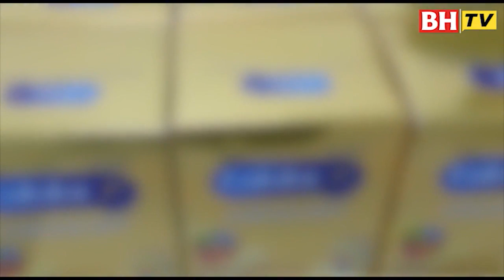Sick Baby Leads To Fake Infant Formula Seizure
Domestic Trade, Cooperatives and Consumerism Ministry, KPDNKK officers seized what is believed to be 210 boxes of fake infant formula, in five raids in Johor Bahru on Thursday.

The operation was carried out following a report regarding a baby, who became sick due to severe vomiting after taking an infant formula, which was later confirmed to be the fake by the producer.